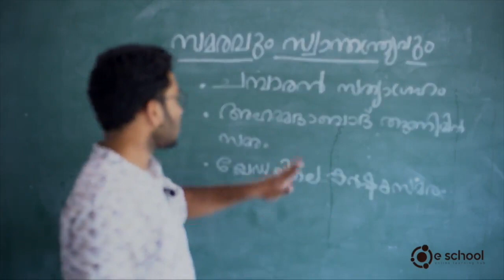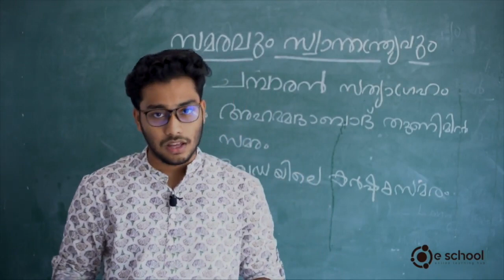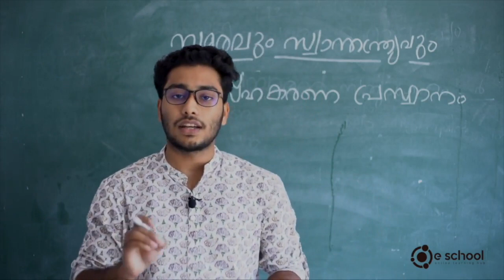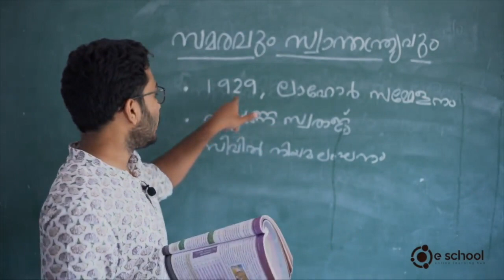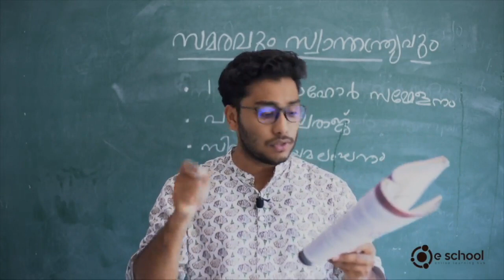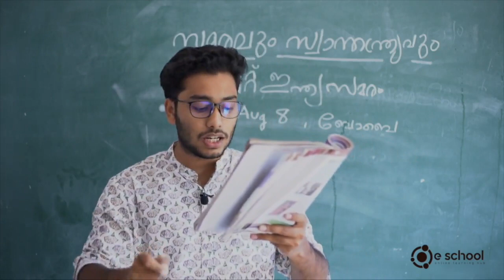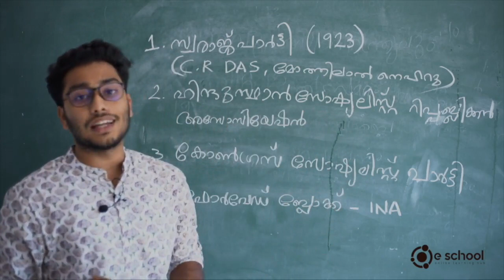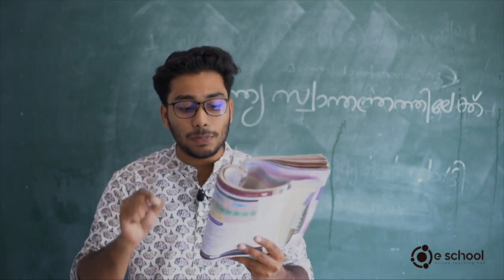Social Science, HISTORY Chapter 6__Struggle and Freedom, samaravum swathanthravum. Kerala SSLC